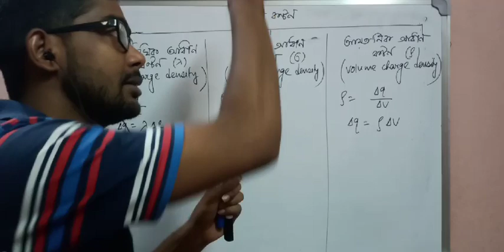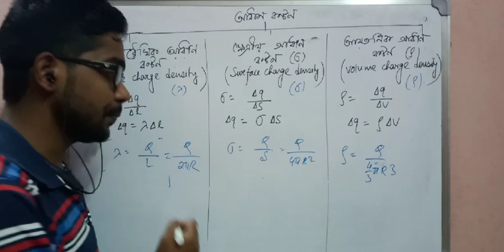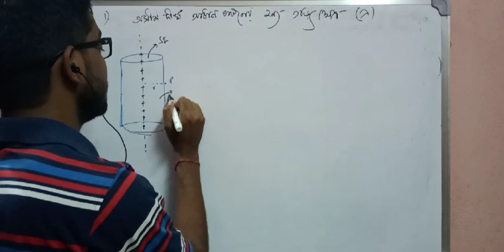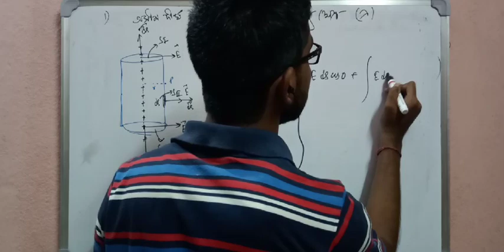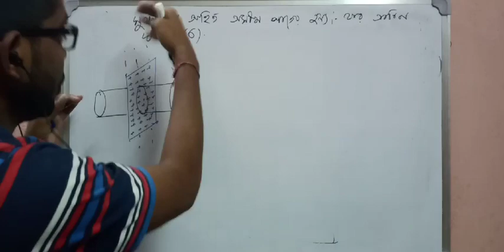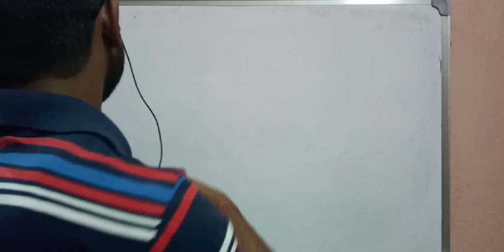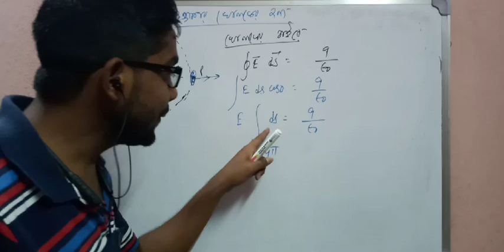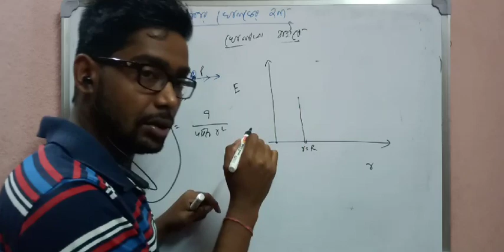Application of gauses law part 1